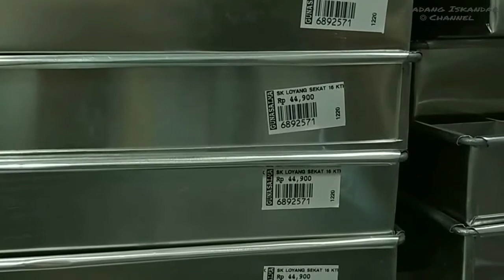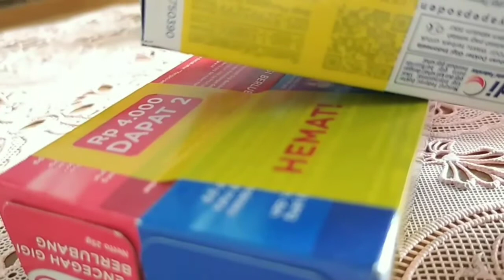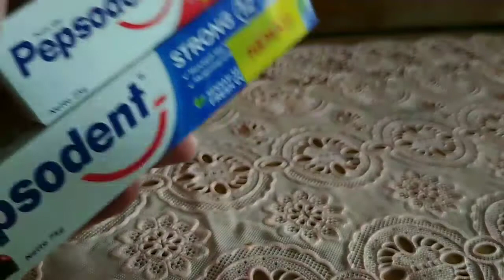CARA MEMBUKA LABEL HARGA PALING MUDAH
Saya telah membuat konten menarik untuk kamu saksikan dan tentunya penting untuk kalian para youtuber.

Tips kali ini saya membuat tutorial tentang cara membuka atau mencopot label harga atau stiker pada barang belanjaan. Menurut saya ini penting diketahui, agar kita tidak kesulitan saat membuka label harga pada barang belanjaan.

Terkadang saat membuka stiker harga, kita merasa kesulitan dan bekas nya nampak dan terlihat tidak bersih.
Cukup menggunakan bahan yang mudah didapat, hal ini bisa kita atasi.
Semoga video buka stiker harga barang belanjaan  ini bermanfaat.
Terima kasih.